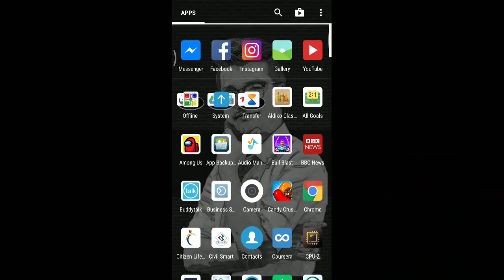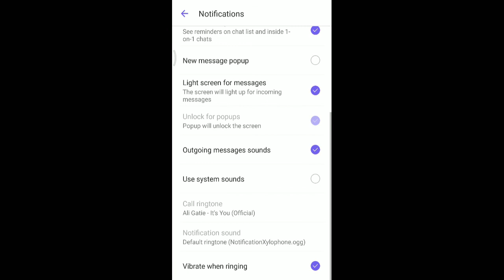How to Change Viber Ringtone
Watch a full video to learn to change Viber Ringtone.

1. Ghems Art
(Sketch Art with commission work)